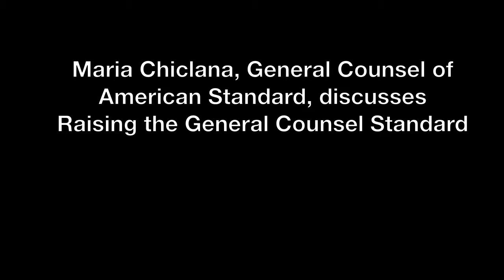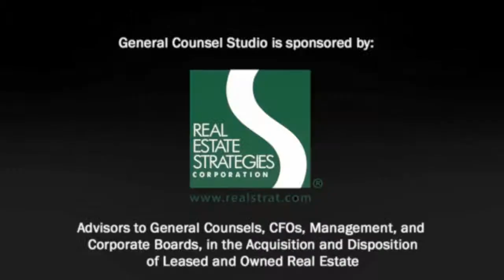Maria Chiclana - Raising the General Counsel Standard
Maria Chiclana, Senior Vice President and General Counsel of American Standard discusses Raising the General Counsel Standard in a General Counsel Studio Interview with Andrew Zezas.